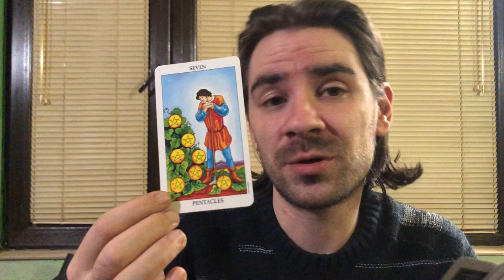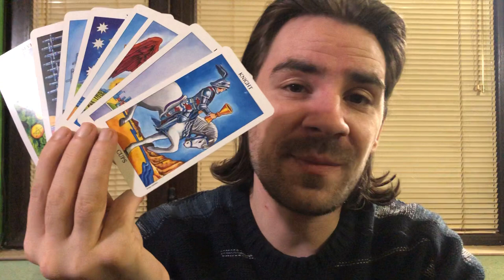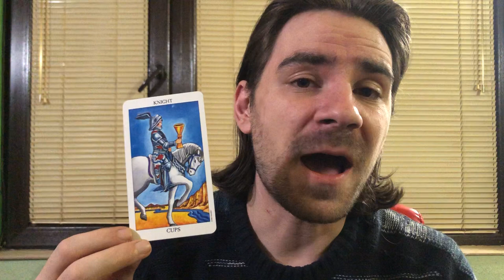😍GEMINI LOVE UNFOLDS WITH THIS PERSON IF U FACE UR FEARS! Gemini Love Tarot January 6- 12 2019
😍GEMINI LOVE UNFOLDS WITH THIS PERSON IF U FACE UR FEARS! Gemini Love Tarot January 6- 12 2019 Gemini Love Tarot January 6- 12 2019 Welcome to Radko Tarot. To order or schedule a one on one personal tarot reading